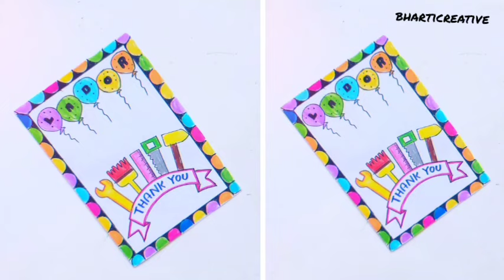Labour Day card|Card on Labour day|Happy Labour Day card|Labour Day greeting card|Labor Day greeting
.Labour Day card|Happy Labour Day card|Labour Day greeting card|How to make Labours Day card|Labour

Labours Day card|Labour Day card Making|Labor day card|Labour Day greeting card|Thank you card Labor

Labour Day card|Labour Day card ideas|Labour Day card Making|Labor day |Thank you card for Labor day

Labour Day card|Labour Day card Making|Card on Labour day|Greeting card for Labour Day|Labor daycard

Labour Day card|Thank you card for Labour Day|Labour Day card Making|Happy Labour Day card|LabourDay

Labour Day card|Labour Day card Making|Labour Day Easy card|Easy Labour Day card|world Labour Day

Labour Day card|Labour Day card Making|Happy Labour Day card|Labour Day Easy card|Happy Labour Day

Labour Day Drawing|Labour Day chart|Drawing of Labour Day|Labour Day|Labour Day Poster|world Labour

Bharti Creative

Labour Day Drawing|Labour Day Poster|Labour Day chart|world Labour Day Drawing|Drawingfor Labour day

Labour Day Drawing|Labour Day Poster|world Labour Day Drawing|Labour Day Easy Drawing|Labour Day

Labour day Drawing|world Labour Day Drawing|Labour Day Poster|Drawing on Labour day|world Labour day

Labour Day Drawing|World Labour Day Drawing|Labour Day Easy Drawing|World Labour Day Poster Drawing ,,bharticreative

MUSIC IS

HII  FRIENDS

YOUR  QURIES 👇👇👇👇👇

bharticreative
Labour Day Drawing
Labour Day Easy Drawing
Labour Day Poster
Labour Day Poster Drawing
Labour Day Easy Drawing for kids
Labour Day Drawing for Beginners
world Labor Day Drawing
world Labor Day Drawing for kids
easy Drawing for kids
Drawing for world Labor Day
Poster  on world Labor day